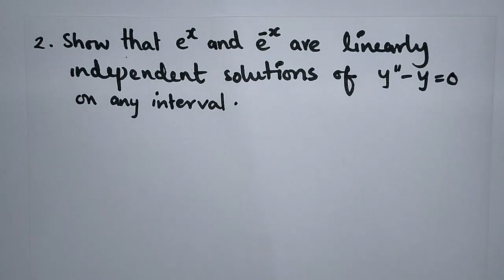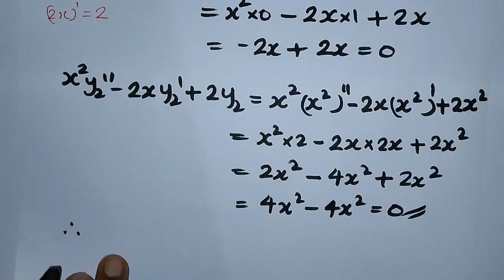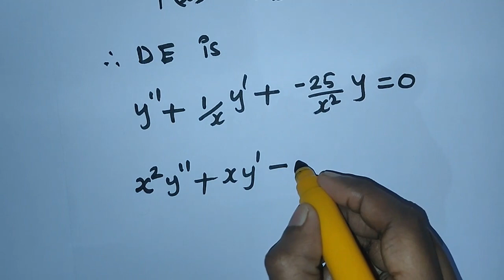FOURTH SEMESTER B.Sc COMPLEMENTARY MATHEMATICS (PROBLEMS)| CALICUT UNIVERSITY | MAT4C04 |LDE| PART-8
This video will be more helpful for fourth semester bsc complementary mathematics students under university of calicut. Problems are solved with detailed explanation.